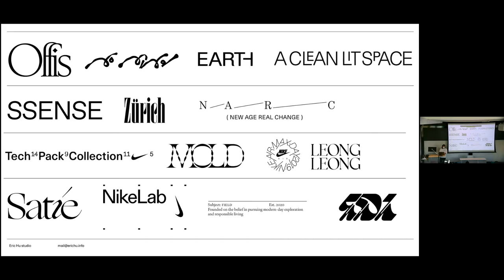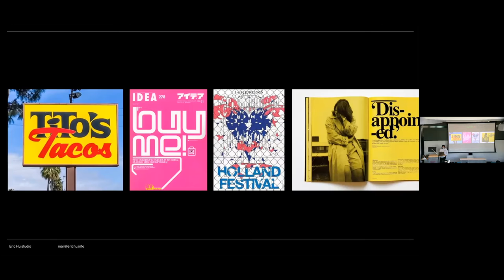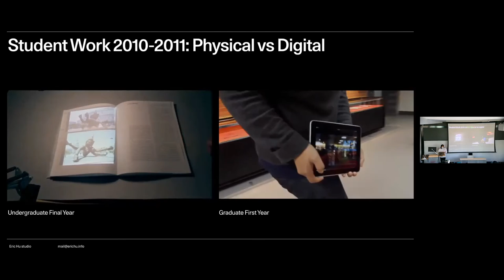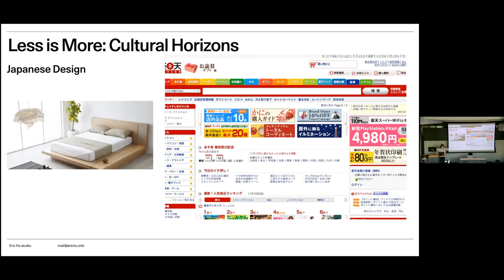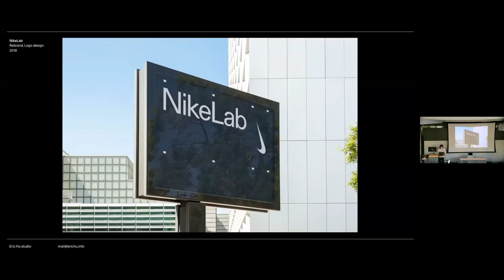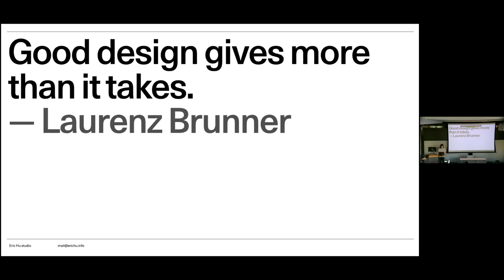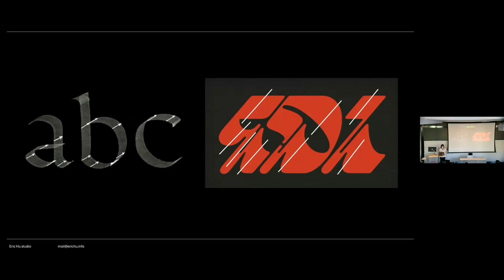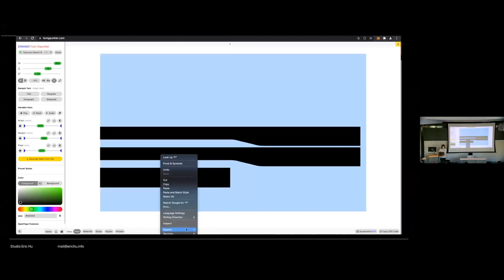Design Lecture Series - Eric Hu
This edition of the Design Lecture Series was originally recorded on 03/14/22.

Eric Hu heads Eric Hu studio, a creative consultancy and design practice in New York City, with an international reputation producing striking visual identities and imagery for clients operating in fashion, music, architecture and technology. Clients include Nike, Netflix, The New York Times, Columbia Records, Calvin Klein and Verso Books. Previously, Eric was Global Design Director at Nike on the Sportswear Brand Design team and Director of Design at SSENSE. erichu.info